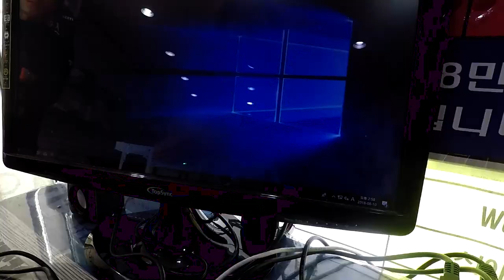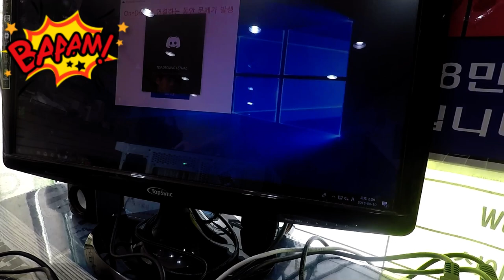컴퓨터 수리점 일상 (트리니티 쿨러 재조립 영상 입니다.)